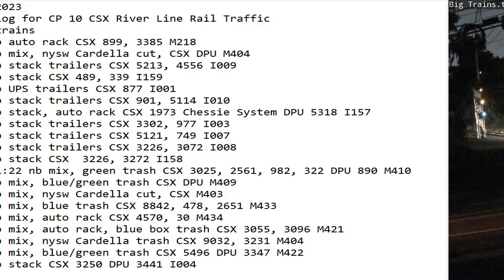July 4 2023 BigTrains.TV CP 10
24 Hrs trains
00:51 sb auto rack CSX 899, 3385 M218
00:59 nb mix, nysw Cardella cut, CSX DPU M404
01:34 nb stack trailers CSX 5213, 4556 I009
03:00 nb stack CSX 489, 339 I159
04:42 nb UPS trailers CSX 877 I001
05:56 sb stack trailers CSX 901, 5114 I010
06:01 nb stack, auto rack CSX 1973 Chessie System DPU 5318 I157
07:10 nb stack trailers CSX 3302, 977 I003
07:31 nb stack trailers CSX 5121, 749 I007
08:30 sb stack trailers CSX 3226, 3072 I008
09:05 sb stack CSX  3226, 3272 I158
11:22 11:22 nb mix, green trash CSX 3025, 2561, 982, 322 DPU 890 M410
14:02 sb mix, blue/green trash CSX DPU M409
14:42 sb mix, nysw Cardella cut, CSX M403
15:25 sb mix, blue trash CSX 8842, 478, 2651 M433
15:33 nb mix, auto rack CSX 4570, 30 M434
17:40 sb mix, auto rack, blue box trash CSX 3055, 3096 M421
17:49 nb mix, nysw Cardella trash CSX 9032, 3231 M404
18:56 nb mix, blue/green trash CSX 5496 DPU 3347 M422
19:38 sb stack CSX 3250 DPU 3441 I004